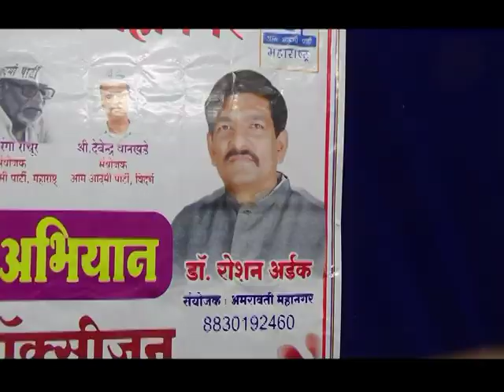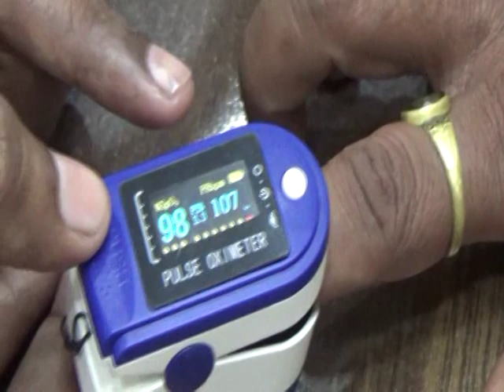SAMACHAR DARSHAN 13-10-20